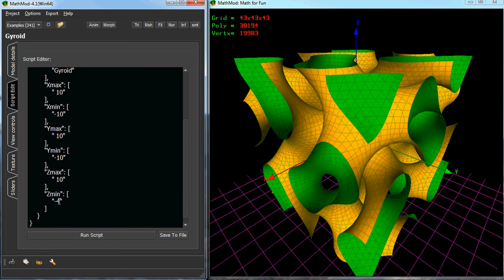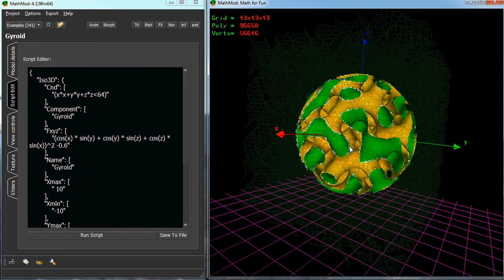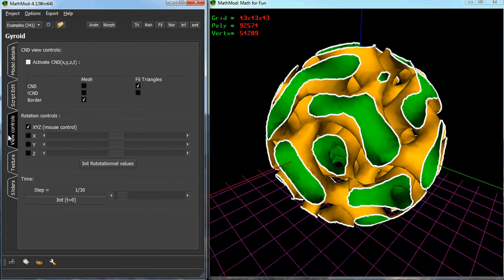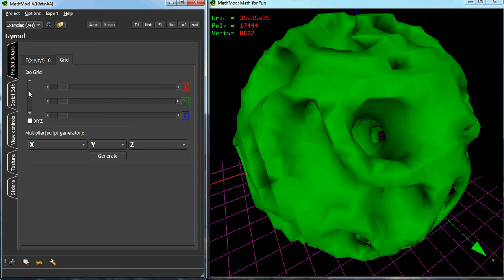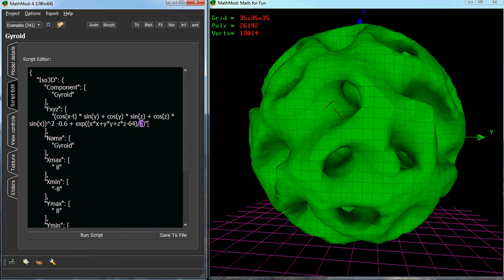Tutorial 09: Steps to build the "Gyroid Ball" script animation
This video shows the main steps I followed to get the Gyroid Ball model out of the basic Gyroid model.